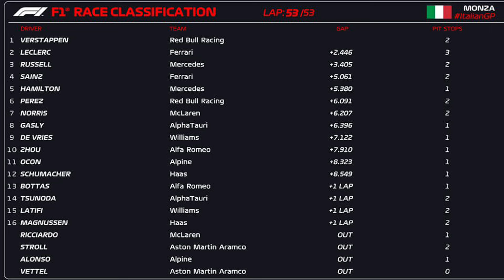Zakaj ni prostora za mlade?